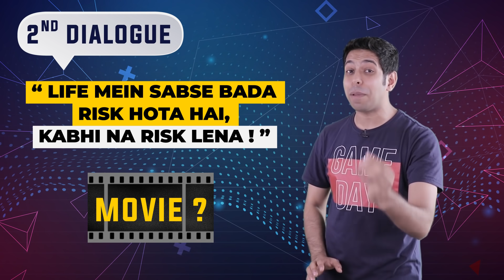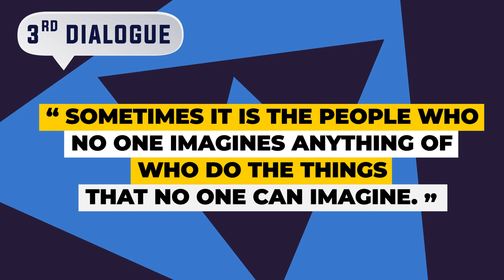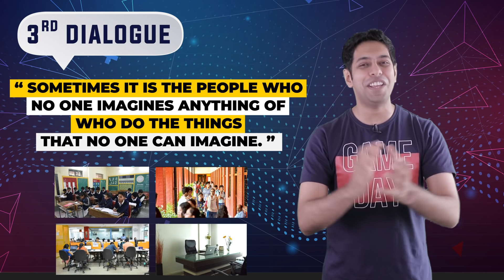Can you guess these 5 Movies from their Inspirational Dialogues ? | by Him eesh Madaan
Get inspired with these 5 Movie Dialogues!

Who doesn’t like movies, and who doesn’t get success with constant learning. Keeping that idea in mind, today’s video has been created to take you on an exciting ride that will not only tell you about inspirational movies but also some most inspirational movie dialogues that will motivate you to always rise and shine. The blend of Bollywood and Hollywood movie dialogues will inspire you to never give up, always learn, to never get disheartened, and a lot more. You will learn a lot that will inspire you to achieve more and more in life. So get your dose of inspiration and motivation in this thrilling video with you brother and International Motivational Speaker Him eesh Madaan, now!